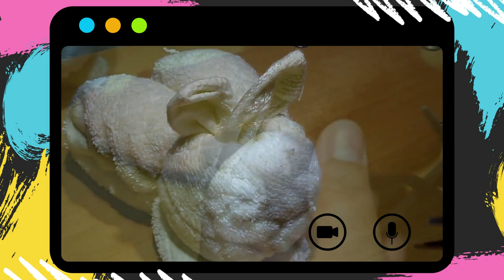TOWEL ORIGAMI || ART & CRAFT